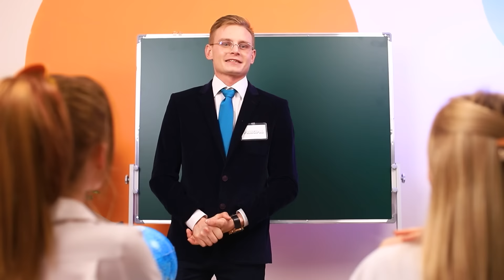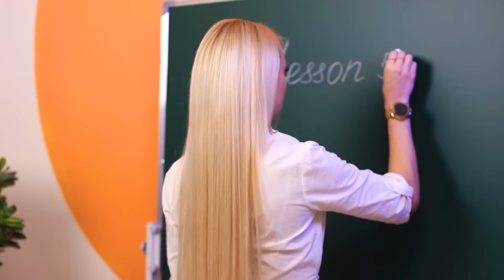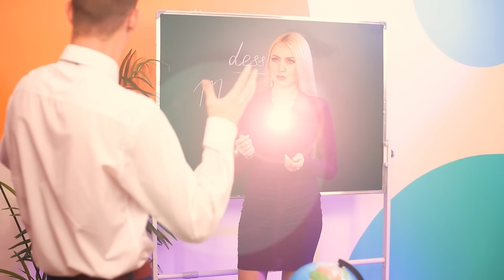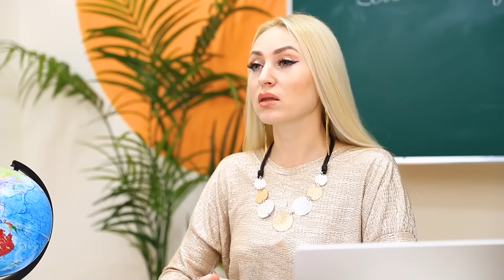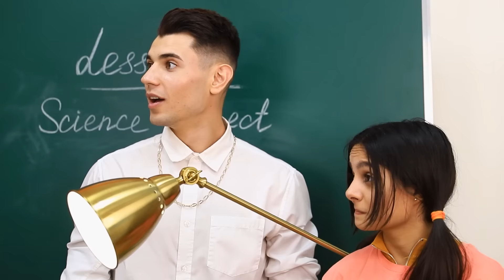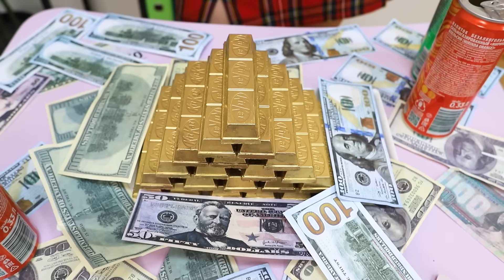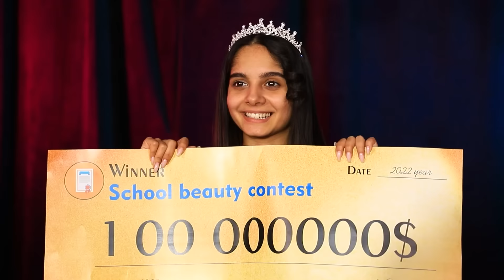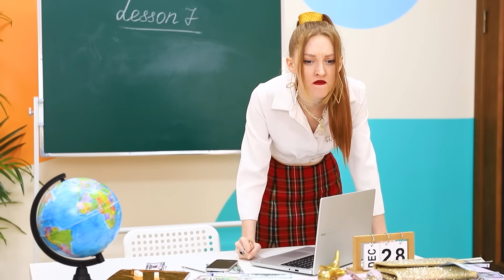Fakir Kız Zegin Okulunda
Fakir Mine turnayı gözünden vurdu. Sefaletten doğruca zengin okuluna adım attı. İnsan başka ne ister ki?